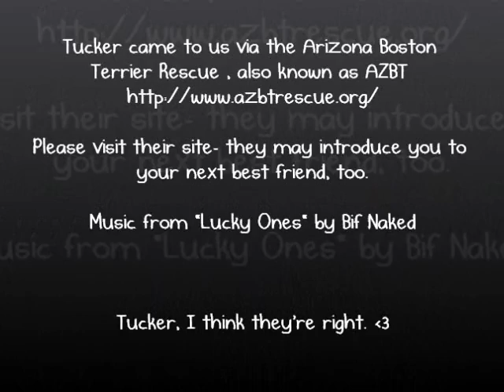Tucker the Boston Terrier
This is our new puppers Tucker, who came to us via the Arizona Boston Terrier  Rescue. We've only had him since Friday, and getting to know him is  just amazing. He's gonna be a great dog for us. Third party-music by Bif Naked, from "Lucky Ones." Don't call it piracy, call it appreciation, pleez...